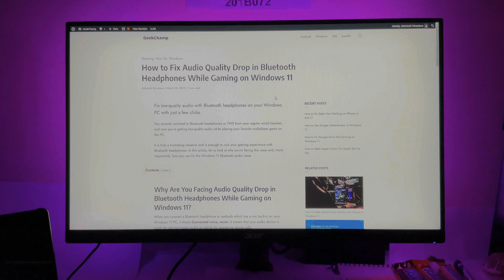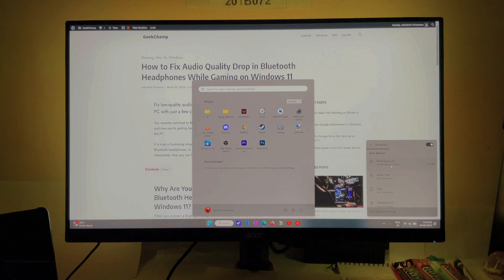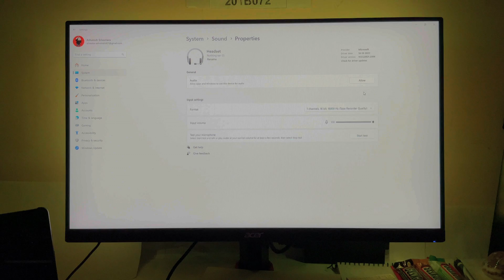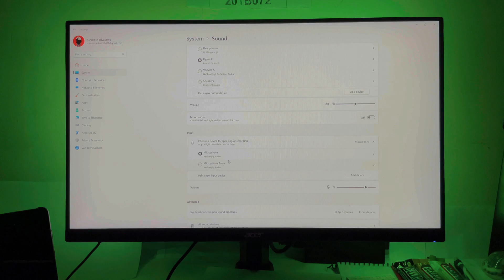How to Fix Audio Quality Drop in Bluetooth Headphones While Gaming on Windows 11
Are you seeing an audio quality drop in your Bluetooth headphones while gaming on your Windows 11 PC? If yes, you are not alone this is a limitation of how Windows uses Bluetooth protocol. Still, there is a word around which you can try to fix this issue and we have explained that in this video. Give it a watch. Thanks!